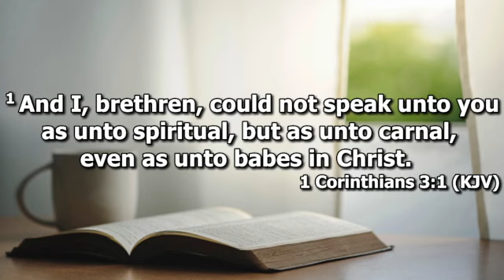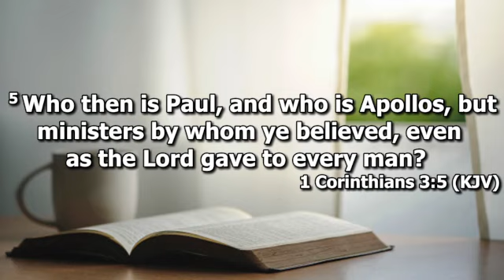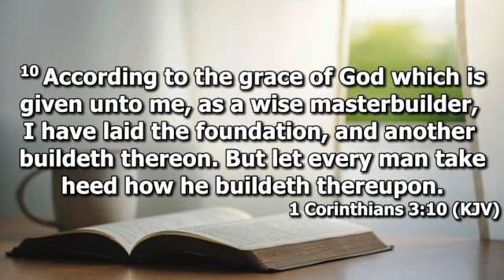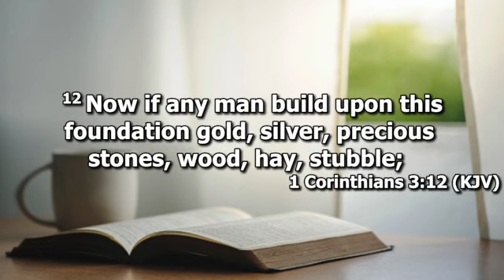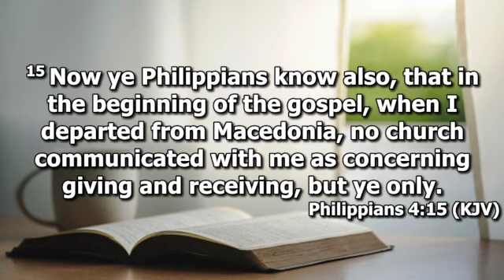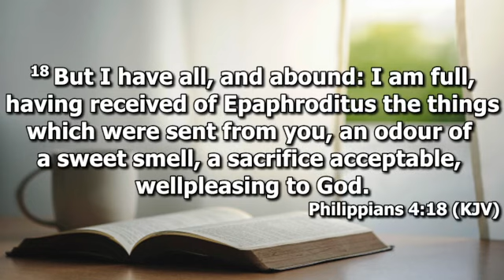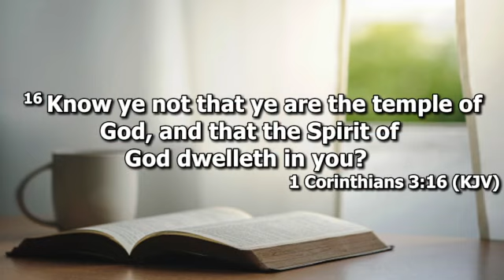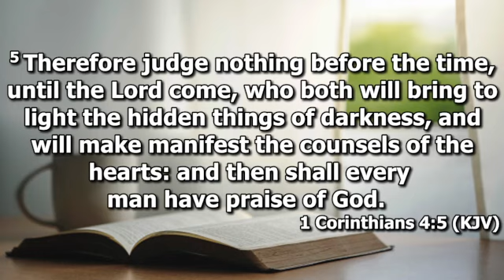But God Gives The Increase - 1 Corinthians 3, 4